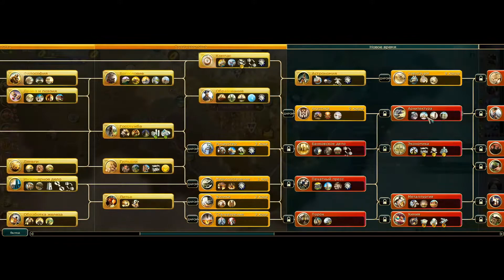Венеция 67-108 / Civilization 5 на Божестве #2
Продолжение прохождения Civilization 5 на Божестве за Венецию. Ходы 67-108.

Прохождение Civilization 5 на Божестве, максимальном уровне сложности за Венецию.

Civilization (Цивилизация) — серия компьютерных игр в жанре пошаговой стратегии. Игры дополнительно сочетают жанры глобальной стратегии, 4X и варгейма. Игрок управляет цивилизацией на протяжении всего исторического времени — от Древнего мира до современности. Управление включает в себя экономику, политику, военные действия, торговлю, исследование новых территорий и новых технологий, а конкурентами выступают другие цивилизации.

Игра из видео: стратегия Civilization5.